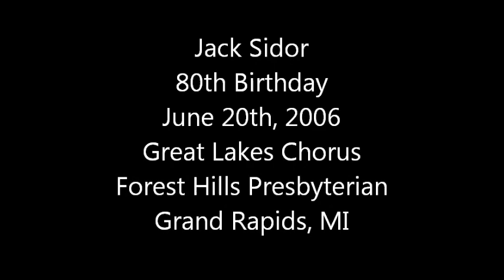Jack Sidor 80th Bday 06/20/2006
Jack Sidor member the Grand Rapids MI Barbershop Great Lakes Chorus 80th Birthday Party.  Emcee Gary Branch